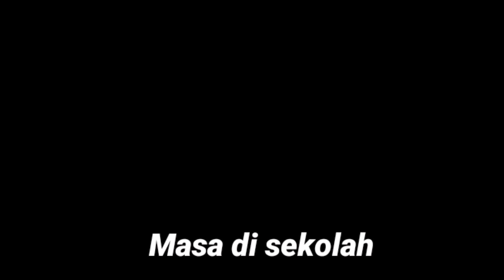Bekalkan Sepender! [Parody Roblox Malaysia]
Nama Game: Brookhaven

Roblox ialah platform permainan dalam talian dan sistem penciptaan permainan yang dibangunkan oleh Roblox Corporation yang membolehkan pengguna memprogramkan permainan dan bermain permainan yang dicipta oleh pengguna lain.